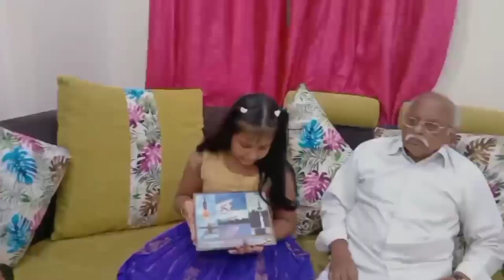మా తాతయ్య జ్ఞాపకాలు | VINDHYAA THINGS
Hlo guys.

Today's video about my grandfather's achievements and his sweet memories.
Hope you like my content that I made.

To- @vindhyaathings